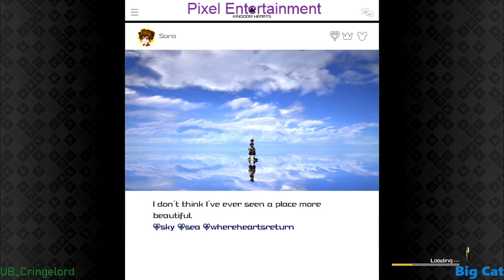Little Lumps of Horror! - Pixel Pros | KH3 - 36 [Critical Mode]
Unfortunately, we didn't beat the boss last episode so now it's up to the Cringelord himself!